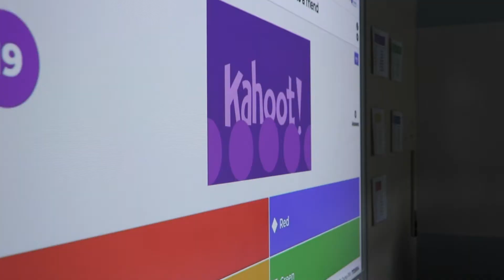Middle School Mystery Tour Day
Middle School students from both cohorts were on campus the other day for classes followed by the Austin Prep Middle School "Mystery Tour."  It was a great day of community building with classmates!